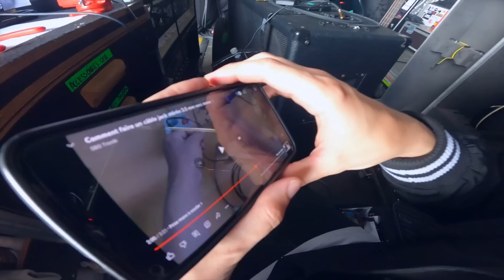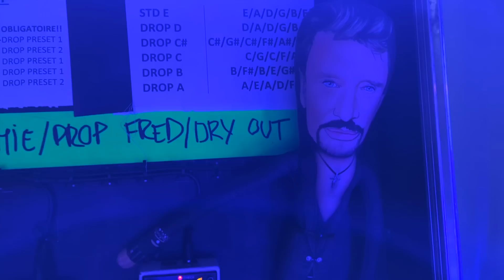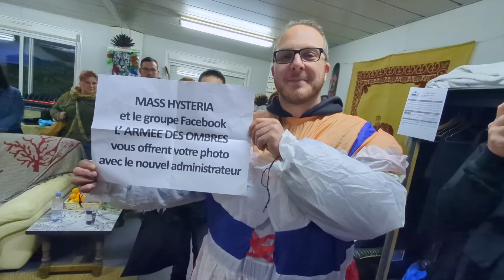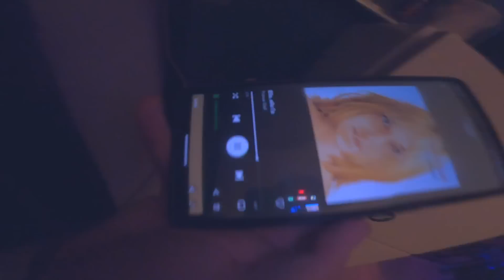Vous prendrez bien une petite TRADITION?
Notre concert au Moissons du Rock 2023 à Juvigny.

Entre métal et variété française. J'ai fait DJ dans l'after.
On a fait un karaoké.
On découvre la chanson du Ricard dans le verre à ballon.

Beaucoup de chose dans cet épisode!

Tu en penses quoi?